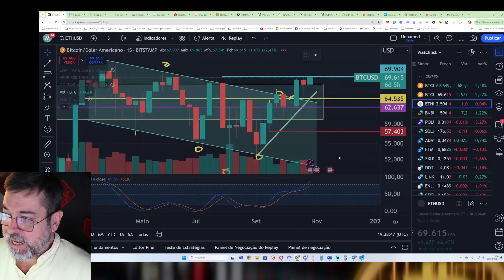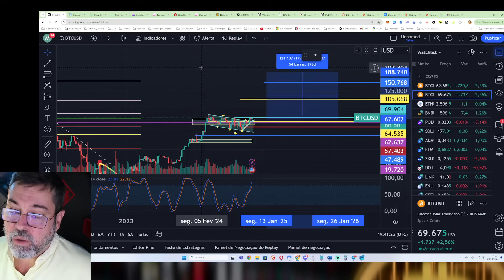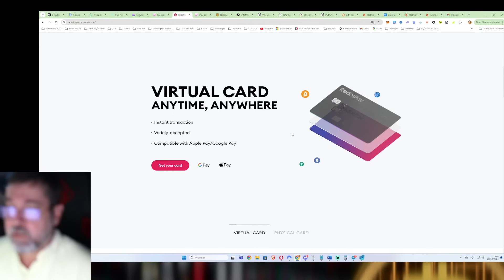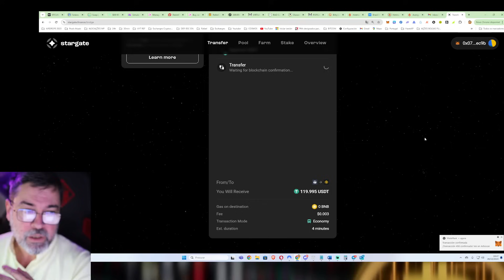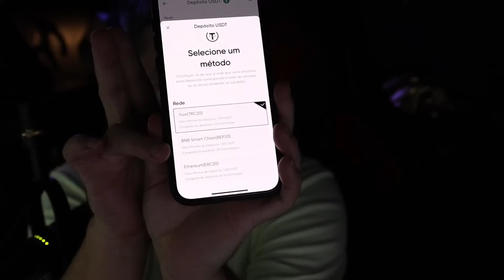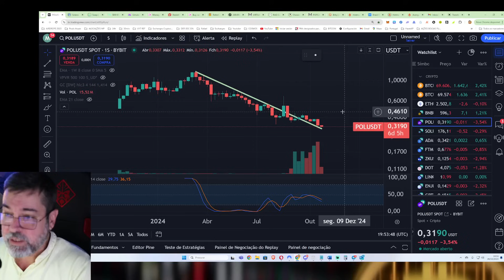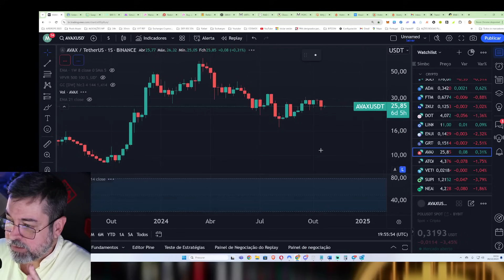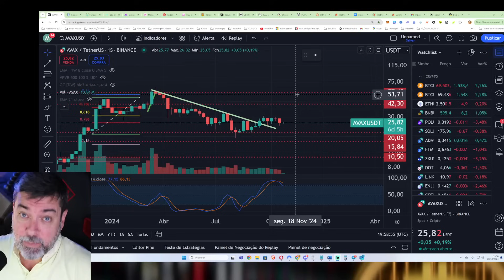COMO USAR A GRANA DAS POOLS DE LIQUIDEZ RETIRAR E GASTAR COM CARTÃO REDOTPAY FUJA DO LEÃO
COMO USAR A GRANA DAS POOLS DE LIQUIDEZ RETIRAR E GASTAR COM CARTÃO
💳CARTÃO PARA PAGAR CONTAS COM CRIPTO - redotpay
GANHE GRÁTIS $5.00

USE O CUPOM : ULTIMATURMA

QUERO O CURSO LIBERADO 100% NA COMPRA
APENAS 50 VAGAS - PAGAMENTO COM CRIPTO OU PIX
ENTRE EM CONTATO POR WHATSAPP ANTES QUE ACABE

📟 AGORA TODOS PODEM TER UMA HARD WALLET a partir de $99 doletas

EXCHANGES QUE USO REGISTREM-SE EM TODAS

Bem-vindo ao canal de criptomoedas mais completo do YouTube! Aqui, você pode acompanhar as últimas notícias do mundo financeiro digital em tempo real. Se você é um entusiasta de criptos ou um investidor experiente, este é o lugar certo para se manter informado.

⚠ O Canal Sandro Cabrales tem propósito de entreterimento. Os espectadores são incentivados a fazer suas próprias pesquisas e estudos e devem tomar suas próprias decisões. As análises técnicas e fundamentadas comentadas neste canal são para fins de estudo e aprendizado. Não faço recomendações de compra ou venda, não faço indicação de investimentos, mas recomenda-se cautela e muito estudo antes de se aventurar neste mercado.